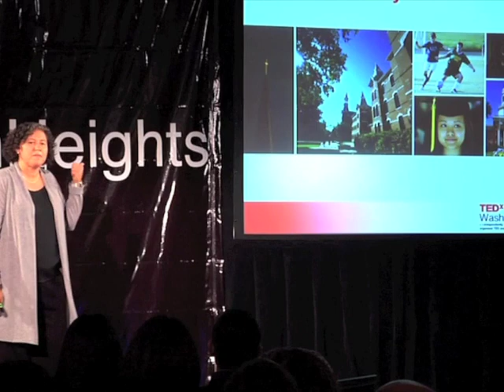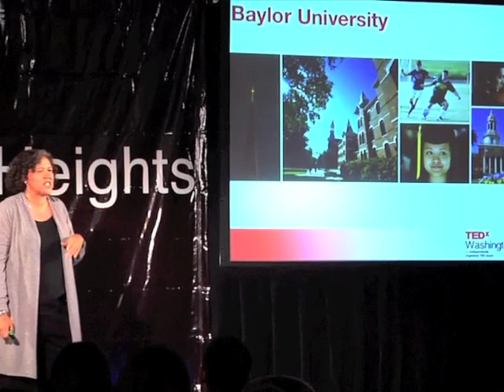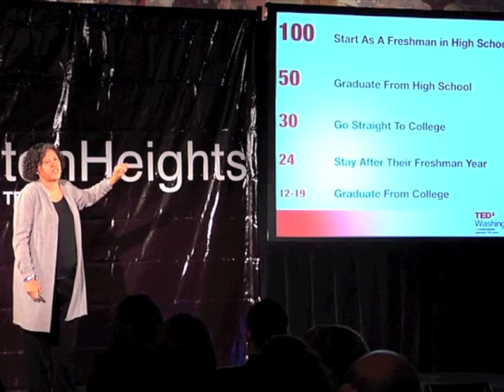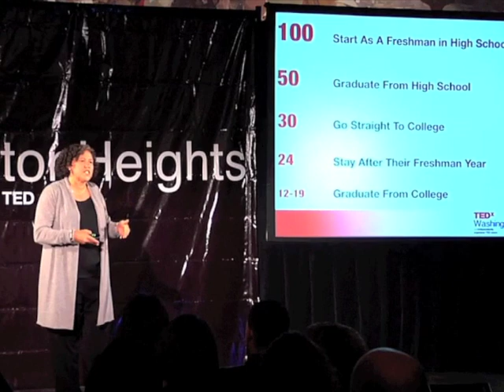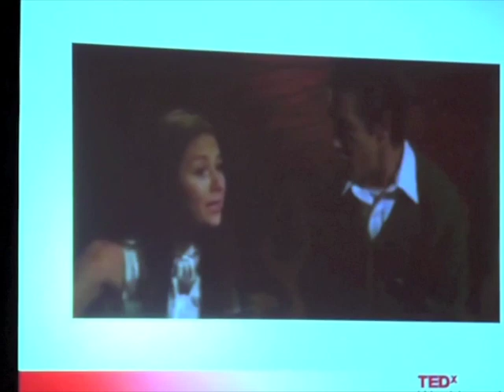TEDxWashingtonHeights - Monica Martinez - A Latinas Story of Attaining A Higher Education.m4v